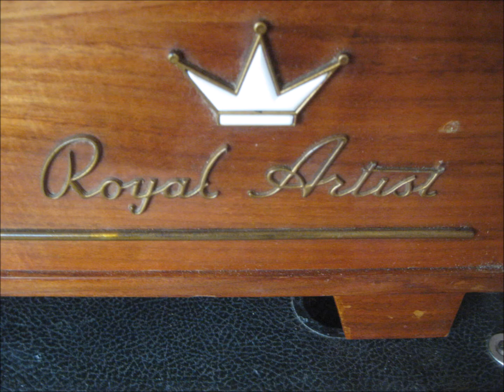royal artist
"Safari" model of the Walkabout Dulcimer line and a 1950's Farfisa Royal Artist chord organ.